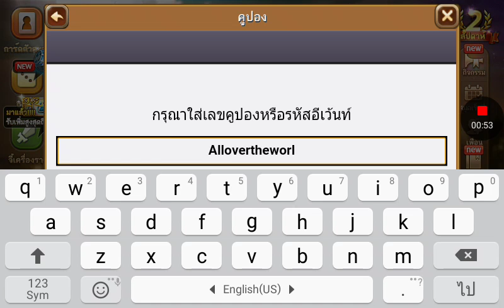Line เกมส์เศรษฐีEP12รหัสคูปองของวัน3/9/59